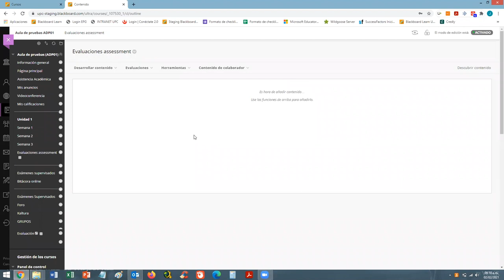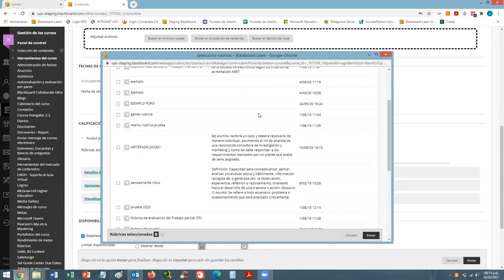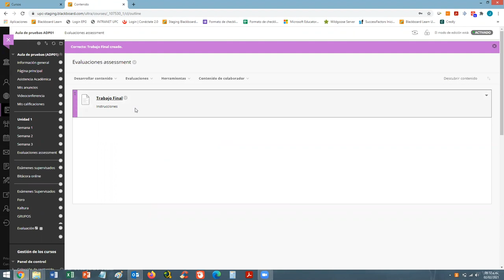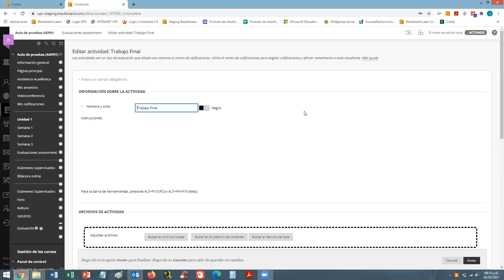Creación de una actividad con rúbrica